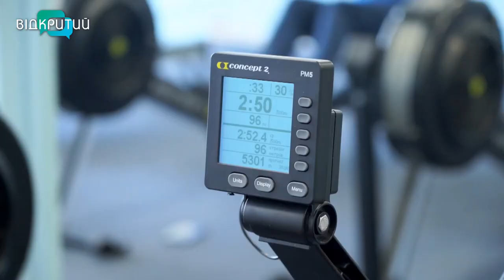Як на Дніпропетровщині готують олімпійців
На старт, увага… перемога! В обласній школі вищої спортивної майстерності готують майбутніх майстрів спорту та олімпійських чемпіонів. З початку року її вихованці вже завоювали 5 медалей на міжнародних змаганнях. Про тренерів та спортивні надії  - далі в сюжеті.